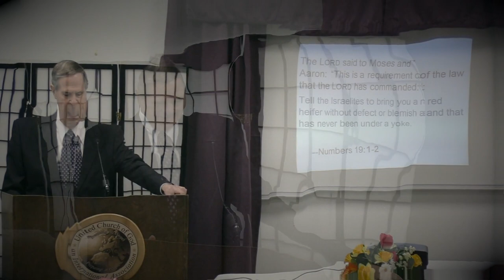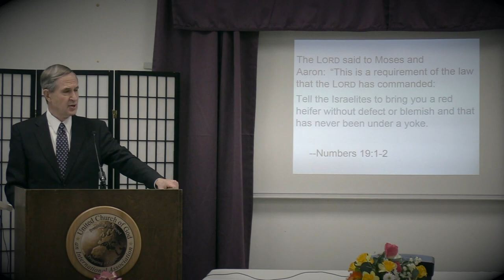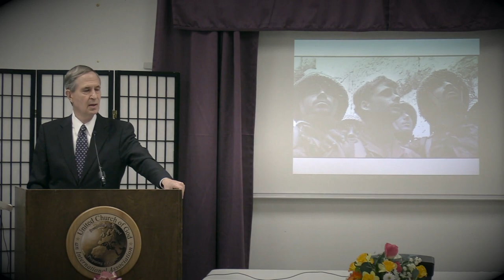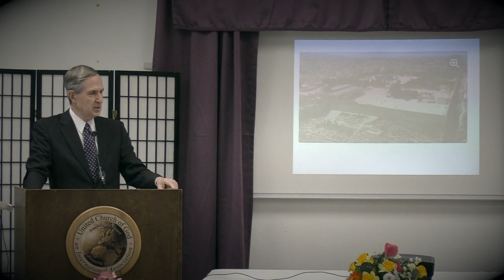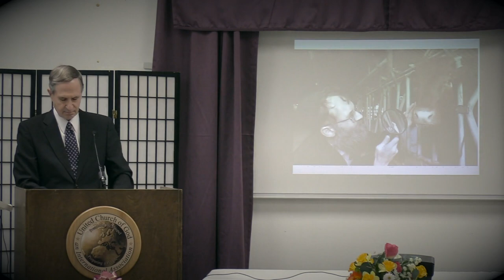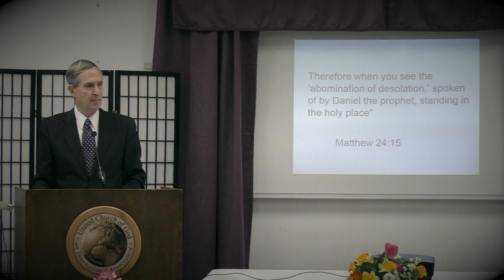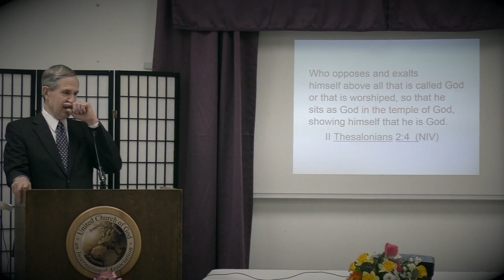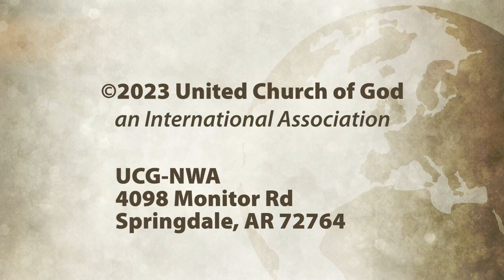The Red Heifer, by Steven Martens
Does the sacrifice of the red heifer, found in Numbers, chapter 19, verse 2, offer any significance of which the New Covenant Christian should be aware?

Presented by Steven Martens, March 4, 2023, at United Church of God in Northwest Arkansas.